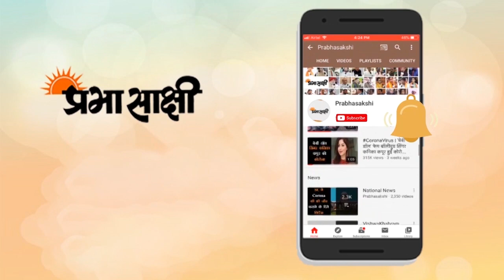Kashmir में Wushu का प्रशिक्षण लेने में जुटे युवा, भारत को Gold दिलाने का है लक्ष्य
कोरोना वायरस ने खेलों की दुनिया को भी बुरी तरह प्रभावित किया है। खासकर इस संक्रमण के चलते जम्मू-कश्मीर में सभी तरह के खेल लगभग बंद ही हैं। हालांकि युवा खिलाड़ी अपने-अपने स्तर पर कोचों का इंतजाम कर प्रशिक्षण प्राप्त कर रहे हैं। इस बीच घाटी के विभिन्न इलाकों में आजकल मार्शल आर्ट का ही एक प्रारूप समझा जाने वाला वूशु काफी लोकप्रिय हो रहा है। बड़ी संख्य में लड़के-लड़कियां इसका प्रशिक्षण प्राप्त करने के लिए जुट रहे हैं।
प्रभासाक्षी संवाददाता ने जब श्रीनगर में इन खिलाड़ियों से बात की तो उन्होंने इसके प्रति अपनी रुचि के कारण और लक्ष्य बताये। प्रभासाक्षी संवाददाता ने वूशु कोच और खिलाड़ियों के अभिभावकों से भी बातचीत की। पेश है श्रीनगर से खास रिपोर्ट-